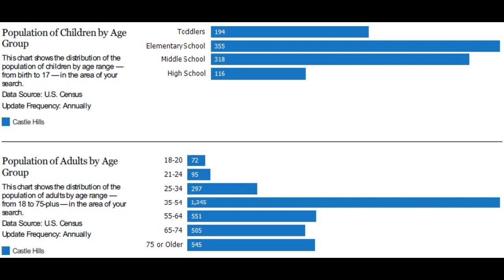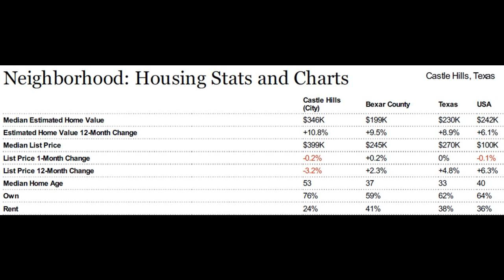#1 Selling Agent in GREENHILL VILLAGE Subdivision 78213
#1 Selling Agent in GREENHILL VILLAGE Subdivision 78213 - Call/Text Don at Top Buyer Top Listing Agent in GREENHILL VILLAGE Subdivision San Antonio 78213 Number #1 Listing Agent Number #1 Buyer Agent in GREENHILL VILLAGE Subdivision San Antonio 78213 - Real Estate Broker - Realtor - MBA - Artist with over 20 years of experience, personally handling over $120 million in real estate transactions from the first time home buyer to multi-million dollar residential and commercial properties in multiple markets.  Native San Antonian with knowledge of all parts of the city and the pulse of changes to come. San Antonio, Texas, Bexar County and surrounding counties: Comal, Kendall, Guadalupe, Medina, Bandera, Real, Uvalde, Gillespie and Hill Country.  Call/Text Don at , ASK ABOME UT DISCOUNT MOVE UP PROGRAM Hiring an experienced agent/broker and knowing how to qualify him or her, see article seems to be most logical thing to do to assist a person/family with home buying or selling which is usually the largest single personal investment transaction of most people. It is not the brokerage company but the individual agent that counts and the experience they bring with them.  Many buyers and sellers feel more comfortable or obligated to work with a friend or relative agent but financially successful people research who is the best to handle significant investments, not rely on who they know in their circle, Choose wisely!   Don Rochelle Realty Group at EXP Realty : Interested in Art - I am also an Artist using found objects of metal , wood, and stone making wood sculptures, functional art. , see YouTube channel Piddler Found Art